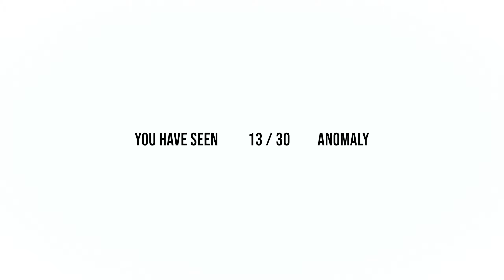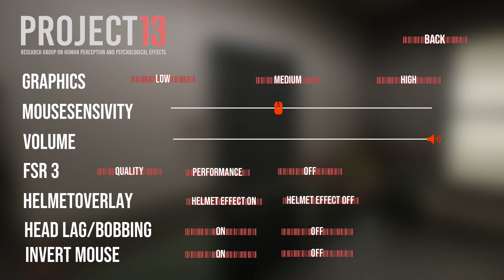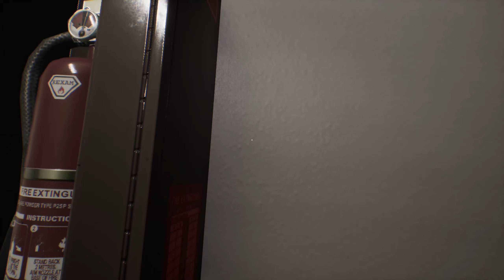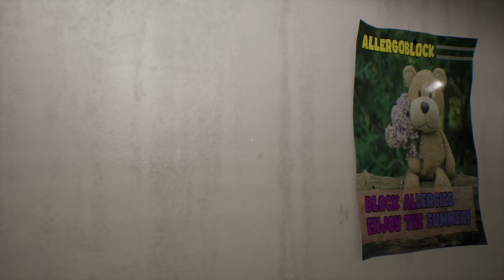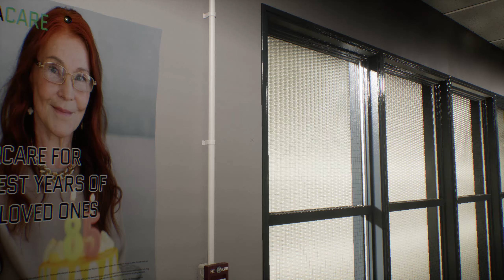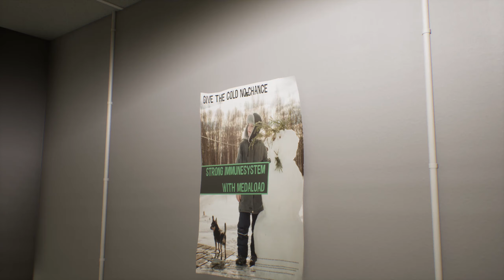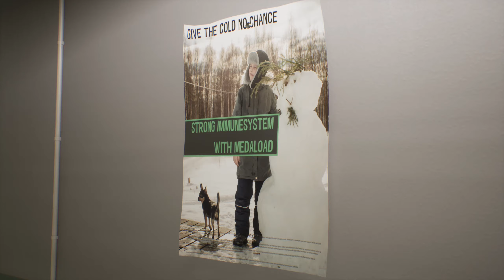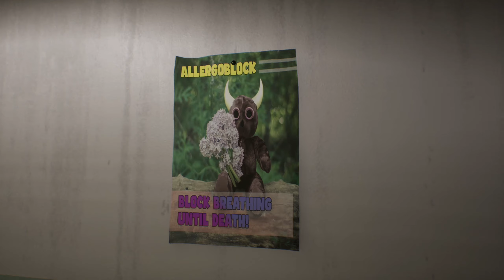The more I play, the WORSE I get! | Floor 9 + Project 13 (2 Anomaly Games)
I swear I didn't see that there before!

Timestamps:
0:00 - Floor 9 by Room Games
47:17 - Project 13 by DRYBREAD